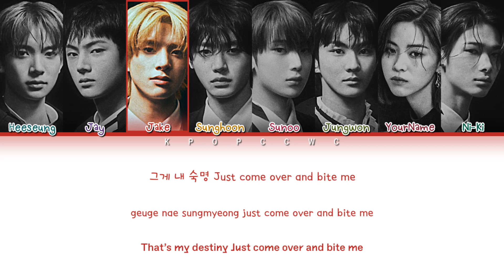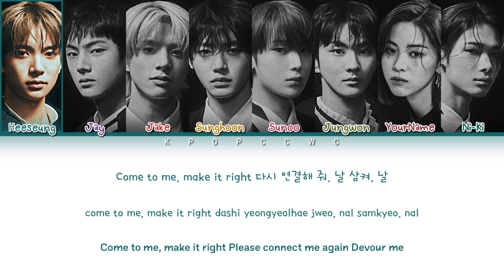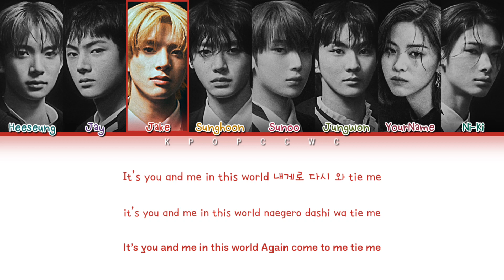[8TH MEMBER] ENHYPEN - 'Bite Me' Color Coded Lyrics - Cover by LANIKA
❗info for authors of covers i use:
i do not and I will not earn money on this videos so i do not have any benefits from views and anything. think of it as a mini advertisement for your channel! ^^" and i'm so sorry if any contraindications.

◇ Y/N STANDS FOR YOUR NAME!

◇ Video Template Idea: Jaeguchi

◇ Girl on photo as YOU: Ryujin from ITZY
◇ Imagine you as a member;
《 Your positions:

‼️[PL] Idole / osoby przedstawione na zdjęciu jako "Y/N" NIE śpiewają w danej piosence. Pełnią tylko funkcję wizualną i estetyczną. ‼️

‼️[ENG] The idols / people shown in the photo as "Y/N" are NOT singing in the given song. They only have a visual and ethical function. ‼️